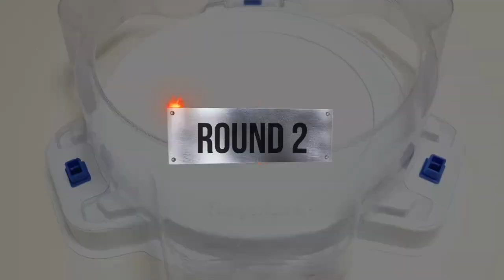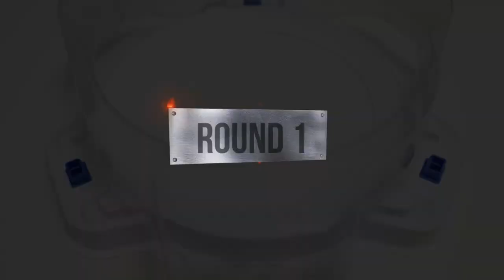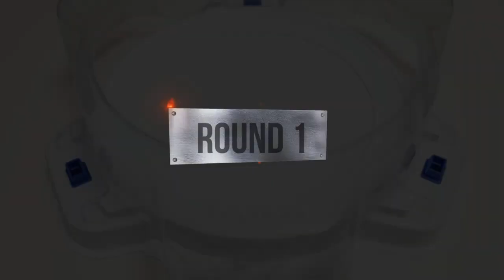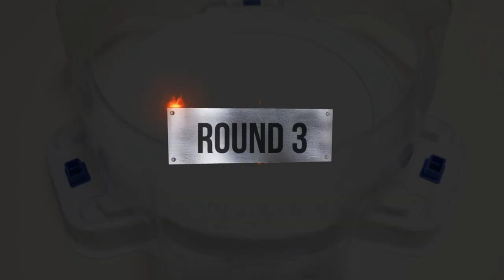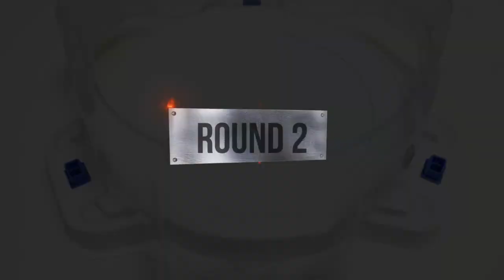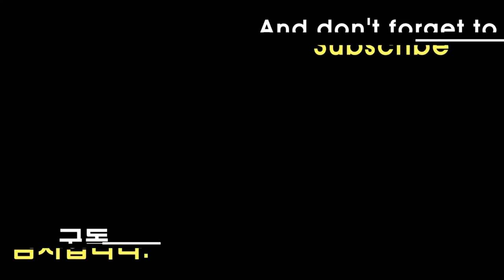【Chain Kerbeus VS ALL Season 6 DB】 Marathon Battle Beyblade Burst BU ベイブレードバーストBU 베이블레이드 버스트 BU